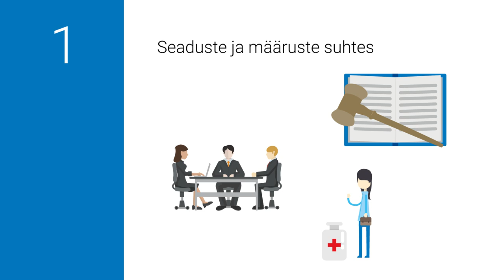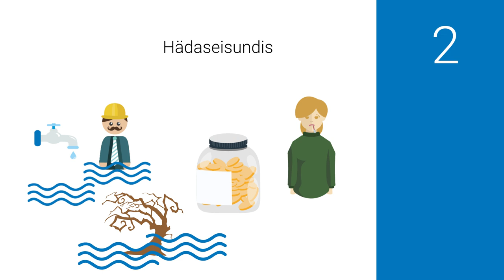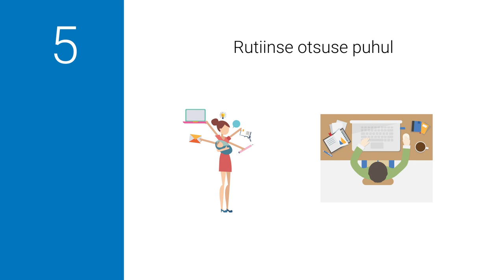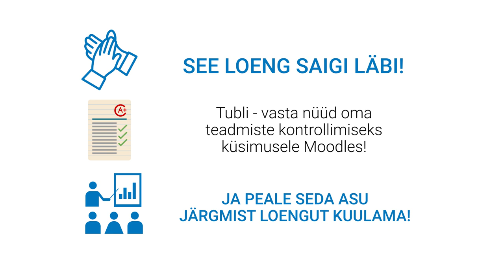Korruptsioon ja huvide konflikt: Toimingupiirangu erandid (6/8)